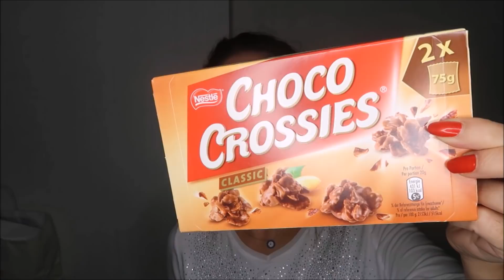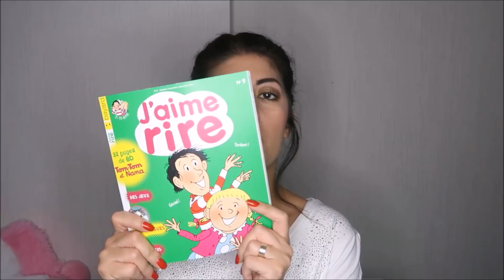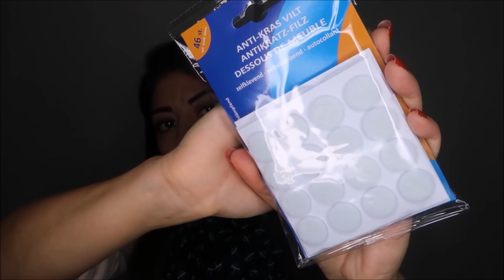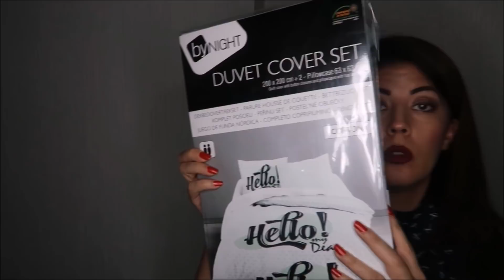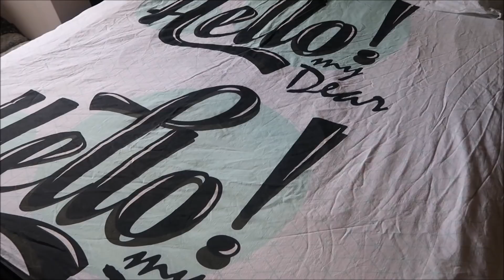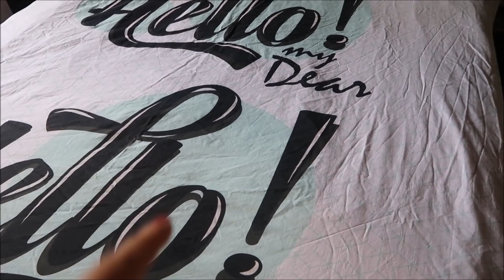HAUL HAUL HAUL ACTION !!il y en a marre d'action mais on y va quand même😣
LUMIERE LED/
Larger view

Share this product:

Christmas Lights, Halloween lights,CAMTOA Garden Projector Lights - 10PCS LED Landscape Outdoor and Indoor for Party, Bedroom, Wedding, and Christmas Halloween Decor

le site ROMWE
VETEMENT RECU

NOUVEAUTE] PALETTE COULEUR VEGETALE - NUDE 27,80 € Prix public Lien du produit
Expédié par Octoly
Ce produit m’a été offert par Yves Rocher . Je n’ai pas été payé(e) pour le tester, et je garde ma liberté de parole. octolyfamily".

NOUVEAUTE] GAMME SOURCILS 26,80 € Prix public
Dans ce kit sourcils :
Stylo Sourcils Précision 12H : Un Stylo Sourcils tenue 12H* au tracé haute précision pour structurer parfaitement.
Mascara Sourcils : Un mascara aux fibres végétales 100% naturelles pour discipliner avec précision et colorer naturellement

Expédié par Prescription Lab
Un vernis sans compromis, qui allie tenue, brillance, application facile et une formule à 75% d'origine naturelle et biosourcée
Ce produit m’a été offert par Prescription Lab. Je n’ai pas été payé(e) pour le tester, et je garde ma liberté de parole.

Les lentilles naturelles Mood sont livrées dans deux flacons stérilisés, tant qu’ils ne sont pas ouverts, les lentilles peuvent se conserver pendant 5 ans. Une fois ouvertes, on peut les porter quotidiennement pendant 3 mois
avec le code BELMA10  il permettra à tes abonnés de bénéficier de 10€ de réduction sur leur commande ;-)

NOUVEAUTE - M.A.C Bold & Bad Lash Mascara
Un mascara double embout pour créer un look à 360° du bas vers le haut

Snapchat👻 belmacoiff